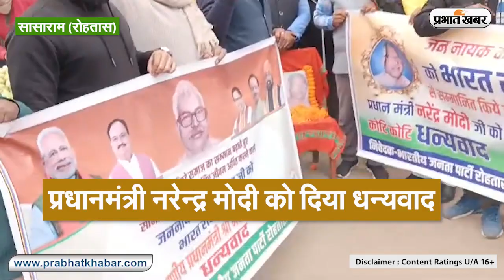रोहतास: कर्पूरी ठाकुर को भारत रत्न सम्मान, भाजपा कार्यकर्ताओं ने बांटी मिठाईयां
सासाराम रोहतास: सामाजिक न्याय के पुरोधा महा जननायक कर्पूरी ठाकुर को उनके 100वी जयंती के अवसर पर भारत रत्न से सम्मानित किए जाने के निर्णय पर भाजपा कार्यकर्ताओं ने बुधवार को शहर के पोस्ट ऑफिस चौक पर मिठाईयां बांट खुशी का इजहार किया. इस दौरान भारतीय जनता पार्टी जिला और नगर इकाई के कार्यकर्ताओं ने संयुक्त से रूप मिठाई बाटी और खुशी का इजहार करते हुए महा जननायक कर्पूरी ठाकुर को भारत रत्न से सम्मानित किए जाने के निर्णय पर प्रधानमंत्री नरेन्द्र मोदी को धन्यवाद दिया. इस कार्यक्रम में जिला महामंत्री विजय सिंह, अशोक साह, उपाध्यक्ष अरुण पांडे, अशोक साह, जिला मंत्री रामायण पासवान, नगर अध्यक्ष संदीप सोनी, अनुसूचित जाति मोर्चा जिलाध्यक्ष सतनारायण पासवान, शरतचंद्र संतोष, नगर प्रभारी मंगल चंद्रवंशी, किसान मोर्चा प्रवक्ता अजय ओझा, सोनू सिन्हा, भोला गुप्ता, संतोष कुमार, मुन्ना शर्मा, सुजीत गोंड,  डॉ. राजेंद्र कुमार, बैरिस्टर पासवान, प्रमोद कुमार, शिवनाथ चौधरी, जिला प्रवक्ता संजय कश्यप आदि भाजपा कार्यकर्ता मौजूद रहे. इस  दौरान पार्टी के जिला महामंत्री विजय सिंह ने कहा कि सामाजिक न्याय के पुरोधा महान जननायक कर्पूरी ठाकुर को भारत सरकार द्वारा भारत रत्न से सम्मानित करने का निर्णय उनकी जान शताब्दी पर रोहतास वासियों और भाजपा कार्यकर्ता को गौरवान्वित करने वाला है. पीएम मोदी जी के पिछड़े, वंचितों के उत्थान में अमिट छाप छोड़ते हुए सबका साथ, सबका विकास, सबका प्रयास, सबका विश्वास को साबित करता है.

Bihar News :    | Prabhat Khabar Bihar